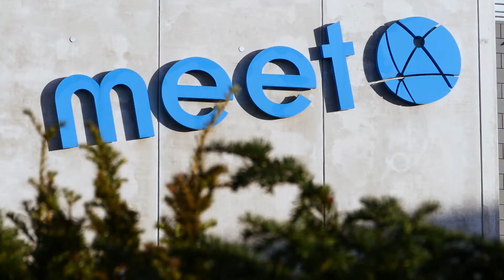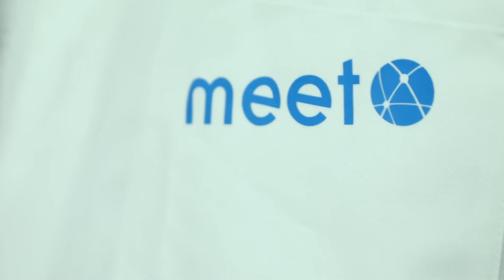NRW | MEET - Münster Electrochemical Energy Technology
Von der Idee bis zum Praxistext: das Kompetenzzentrum Batterieforschung MEET - Prof. Martin Winter leitet ein Team von 150 Forscherinnen und Forschern am „Münster Electrochemical Energy Technology“ (MEET) an der WWU Münster. Das Institut führt wissenschaftliche Grundlagenforschung und industrielle Anwendungen an einem Ort zusammen. Daher arbeitet man sowohl mit anderen wissenschaftlichen Einrichtungen als auch mit Partnern aus Industrie und Mittelstand zusammen. Weltweit betreibt kaum eine andere Institution Batterieforschung in einem vergleichbar breiten Themenspektrum und mit einer solchen Ausstattung an hochmodernen Geräten, Anlagen und Labors. Das umfasst neben der Synthese und Fertigung, der Charakterisierung und Analyse der Materialien, Komponenten und Zellen auch die vielfältigen Aspekte der Anwendung. Die Wissenschaftler untersuchen die Wirtschaftlichkeit, den Umwelteinfluss sowie gesellschaftliche Folgen der verschiedenen Technologien. In NRW koordiniert das Institut zudem als Kompetenzzentrum landesweit die Projekte im Bereich Batterieforschung.

Sprecher: Prof. Martin Winter, Wissenschaftlicher Leiter MEET